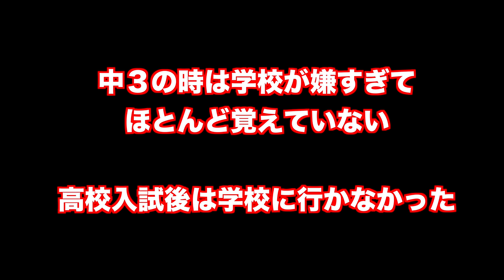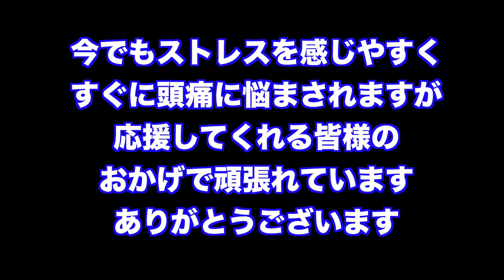保健室登校時の話ー孤独な学生生活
極度の緊張からくる偏頭痛で保健室登校をしていた、孤独な学生時代の話

クラウドファンディング